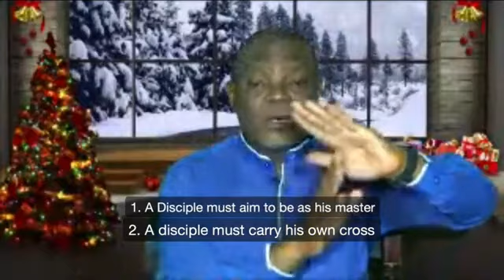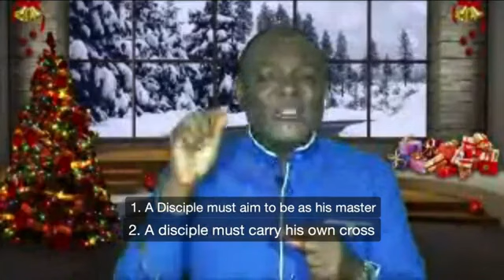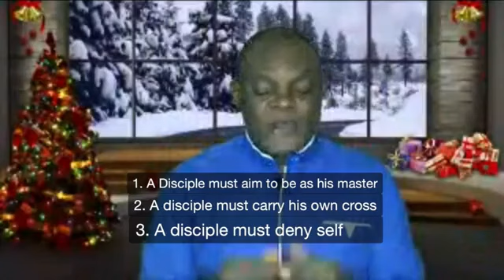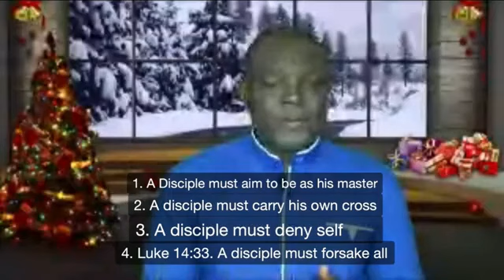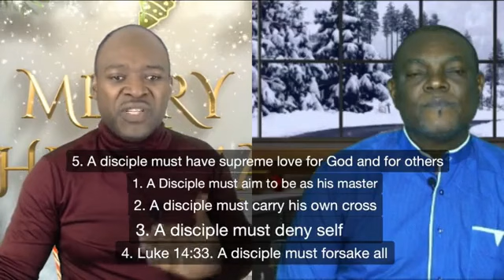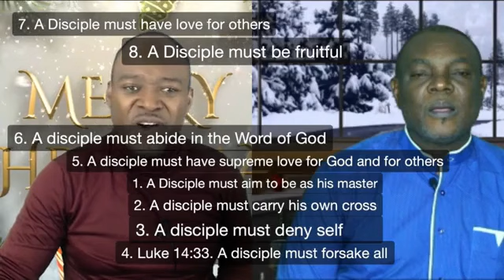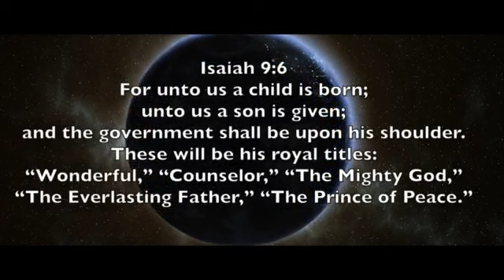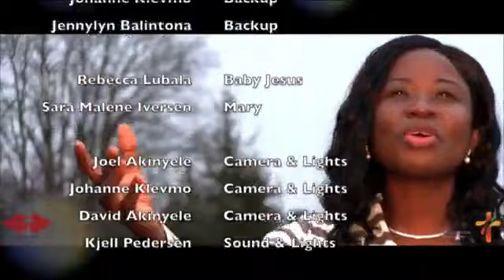Pillars of Discipleship Pt 2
Our  mission is To build a people of change, influence, and impact; For people to take their various leadership roles and fulfill their purpose on earth; To make the world a better place where everyone can fit in; And to bring the impact of Christianity beyond Christians and the church into the larger society..